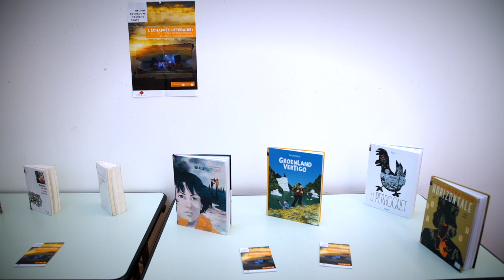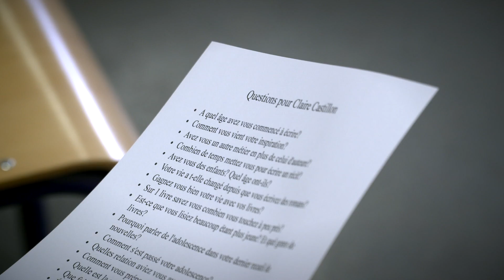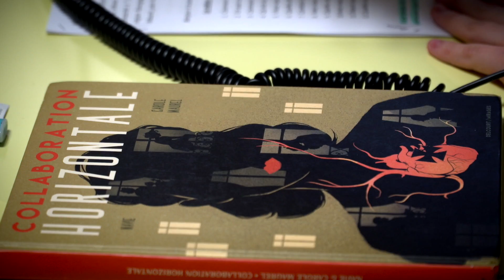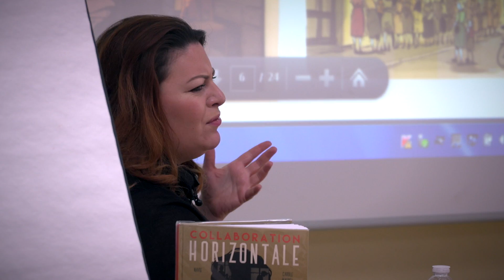L'échappée Littéraire 2017 / 2018 partie 2